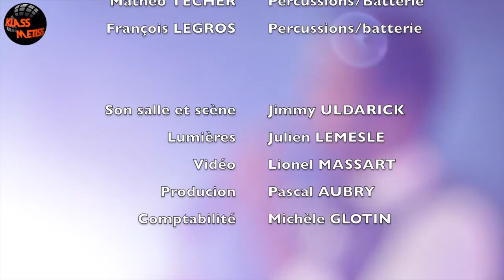Benjamin POTHIN (cover) OTÉ GRAND MERE Ousanousava - live au fangourin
Benjamin Pothin en live au Fangourin, avec les SOULPAKS, avec cette superbe reprise de cette célébrissime chanson d'Ousanousava, patrimoine musical réunionnais, s'il en est, incontestablement.